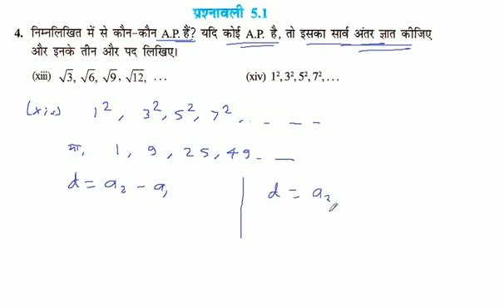1^2, 3^2, 5^2, 7^2, ... में से कौन-कौन A.P. हैं? यदि कोई A.P. है, तो इसका सार्व अंतर ज्ञात कीजिए और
1^2, 3^2, 5^2, 7^2, ... में से कौन-कौन A.P. हैं? यदि कोई A.P. है, तो इसका सार्व अंतर ज्ञात कीजिए और इनके तीन और पद लिखिए।